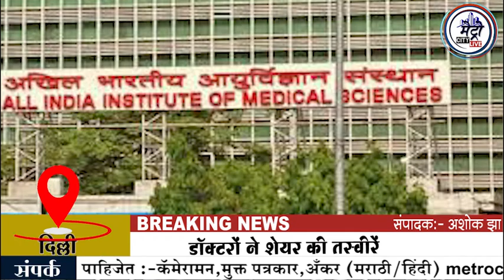एम्स हॉस्पिटल के मेस के खाने में कीड़े मिलने का आरोप